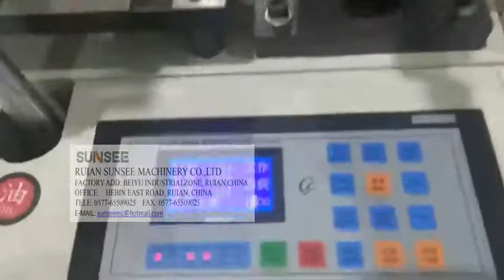Ruian sunsee roller bag making machine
PLA (Degradable material)Roller garbage bag making machine.Flat sealing +twice folding+Full-auto winding text video.